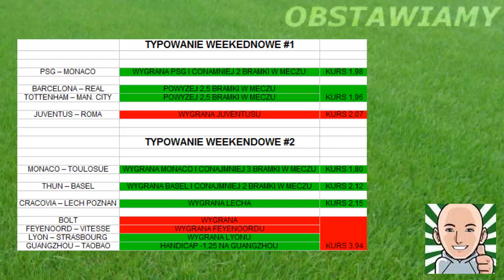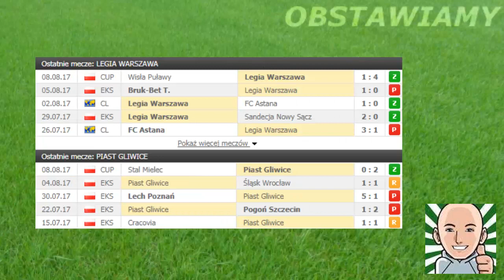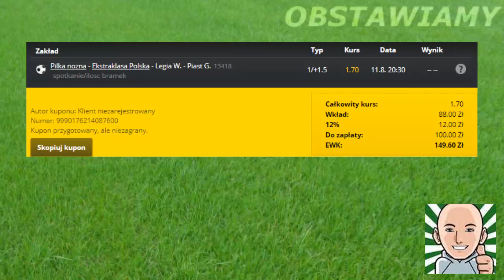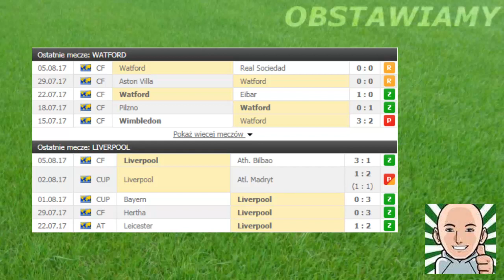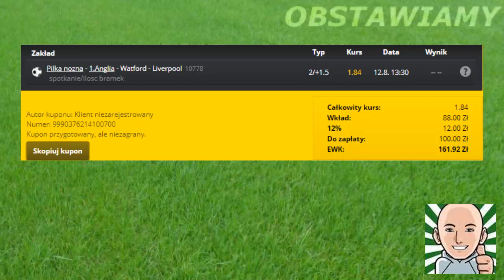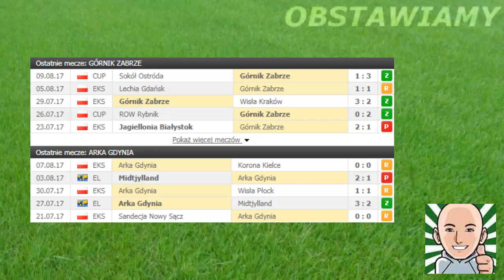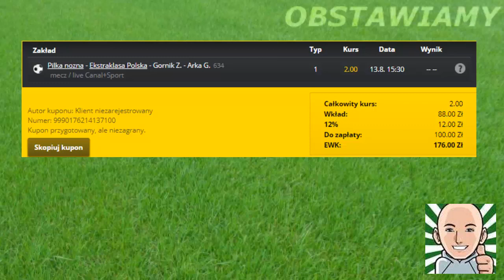TYPY NA WEEKEND #3 | BUKMACHER | BUKMACHERKA